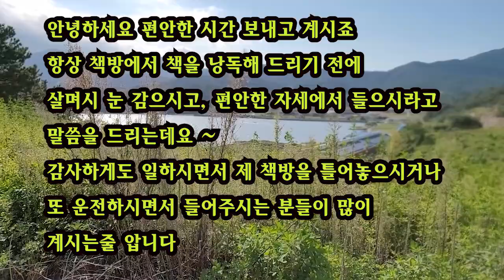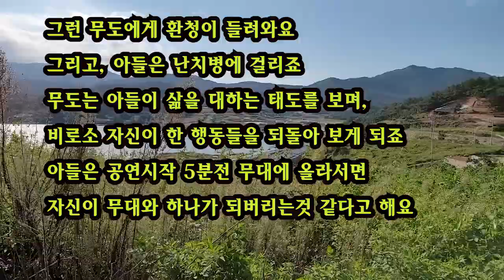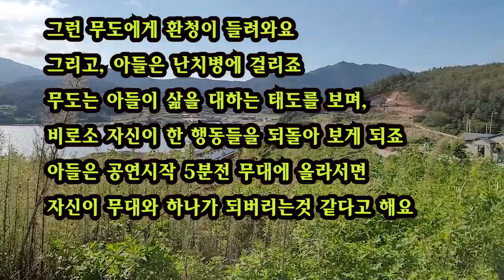[단편소설오디오북] 5분전 / 전미홍 작가 / 아들은 마치 떠날사람처럼 하루하루에 의미를 부여했다, 그런 아들을 보면서, 무도는 자신도 모르게 누군가가 떠올랐다. 바로 장인...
제목 : 5분 전
작가 : 전미홍

전미홍 작가 노트
주인공 무도는 자신의 편견이나 행위를 좀처럼 바꾸려들지 않는 사람이에요
그런 무도가 장인을 모시고 살게 되지요.

자발적으로 장인을 부양하는 것처럼 보이지만,
실은 처남의 몫을 자신이 대신 떠맡고 있다는 생각을 떨칠 수가 없어요.

그런 무도에게 환청이 들려와요
그리고 아들은 난치병에 걸리지요

무도는 아들이 삶을 대하는 태도를 보며 비로소
자신이 한 행동들을 되돌아보게 되지요

아들은 공연시작 5분전 무대에 올라서면 자신이 무대와 하나가 돼버리는 것 같다고 해요

우리에게 5분은 어떤 시간인가요?
그리고 5분 전이란 시간이 어떤 의미를 갖게 하나요?

인생이란 무대에서 우리도 무도의 아들처럼 그렇게 살아가고 있는 걸까요?

2021년 7월 6일 전미홍 드림

* 이 영상은 작가님의 낭독 수락으로 만들어진
제2차 낭독저작물임을 안내해 드립니다.